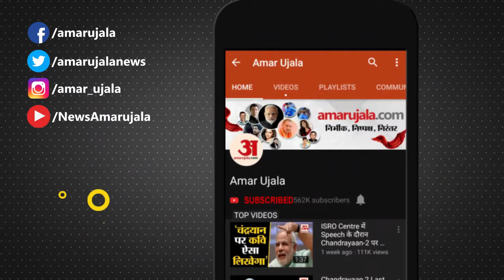Chaitra Navratri 2021: नवरात्रि अंतिम दिन मंदिर में उमड़ी भीड़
मंगलवार को नवरात्र का आठवां दिन है। नवरात्र के आठवें दिन मां के अष्टम स्वरूप मां महागौरी की पूजा-अर्चना की जाती है। इस तिथि को दुर्गा अष्टमी भी कहा जाता है। दुर्गा अष्टमी का विशेष महत्व होता है। इस पावन दिन कन्या पूजन भी किया जाता है।